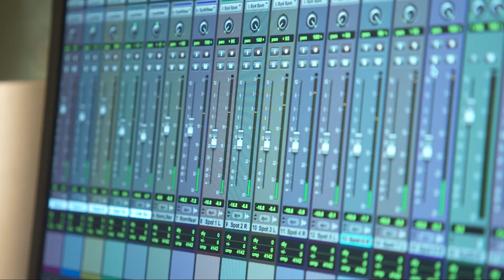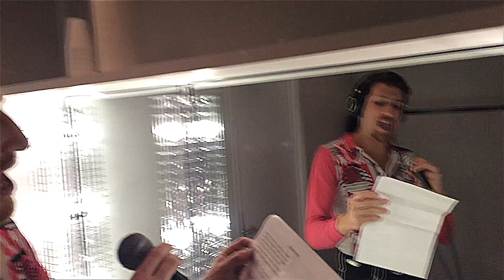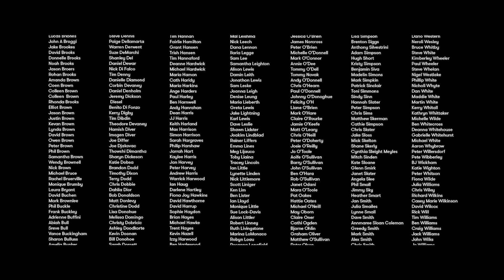Stand By You (The Recording Of)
Check out our 'Recording Of' video to see who sang what on 'Stand By You'. And these are just some of the thousands of Australian musicians that contributed to the creation of this wonderful project to raise money and awareness for Support Act.